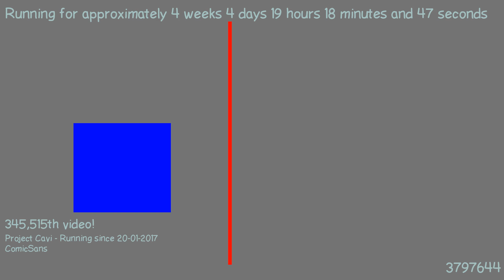1487784184 - Webdriver Cavi - H